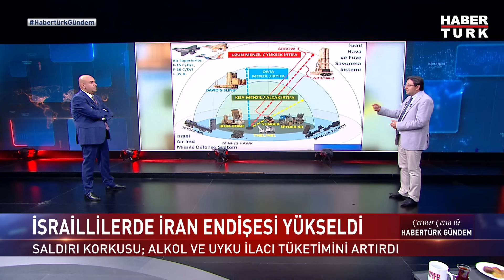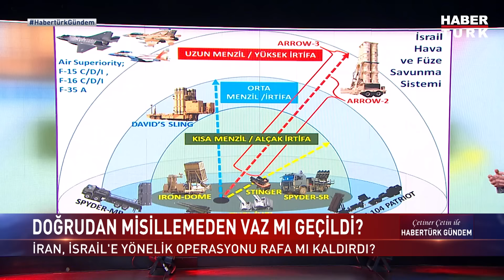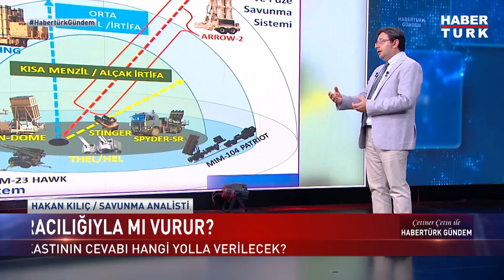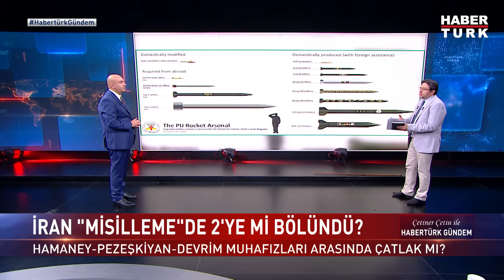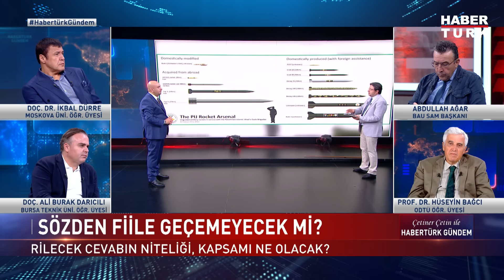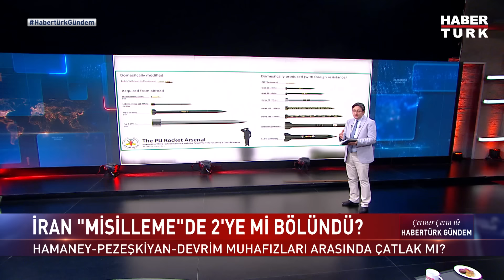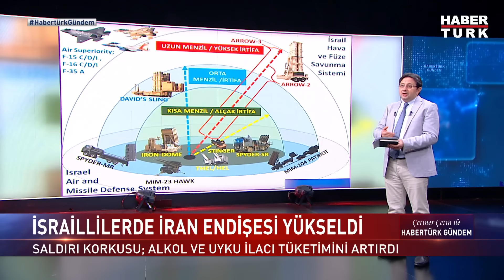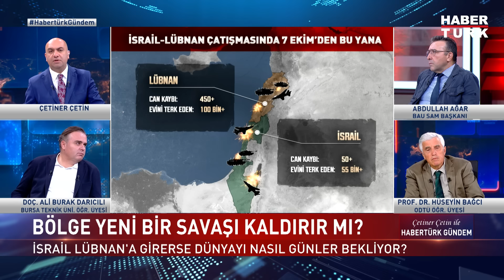İran, İsrail'e misilleme konusunda ikiye mi bölündü? | Habertürk Gündem - 11 Ağustos 2024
İran İsrail'e yönelik operasyonu rafa mı kaldırdı? Doğrudan misillemeden vaz mı geçildi?
İsrail'e Haniye suikastının cevabı hangi yolla verilecek? İran vekilleri aracılığıyla mı vurur?
Kontrollü gerilim mi büyük savaş mı? ABD İran'ı tehditle caydırdı mı?
Arap dünyası neden sessiz? Olası misillemeye İsrail ne diyecek?
İran sözden fiile geçemeyecek mi? İran, İsrail'e misilleme konusunda ikiye mi bölündü?
İsrail'e İran saldırısı Hizbullah eliyle mi olacak? İran İsrail'i vurursa hangi senaryolar gerçek olur?
Bölge yeni bir savaşı kaldırır mı?

Habertürk Gündem'de Çetiner Çetin sordu; ODTÜ Öğretim Üyesi Prof. Dr. Hüseyin Bağcı, BAU SAM Başkanı Abdullah Ağar, Moskova Üniversitesi Öğretim Üyesi Doç. Dr. İkbal Dürre, Bursa Teknik Üniversitesi Öğretim Üyesi Doç. Dr. Burak Darıcılı ve Savunma Analisti Hakan Kılıç yorumladı.